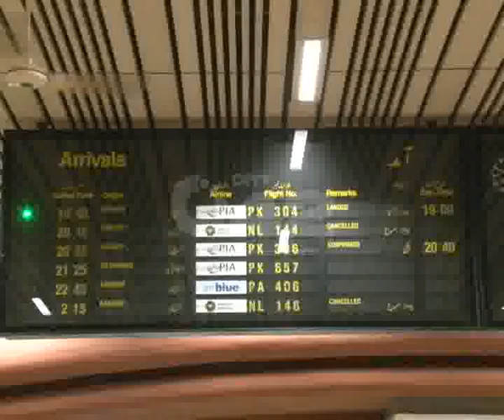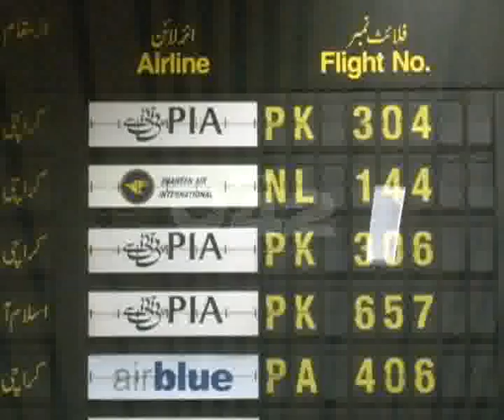Comedian Actor Naseem Vicky Arrival Lahore After Winning TV Show Laugh India Laugh Pkg By Nabeel Malik City42